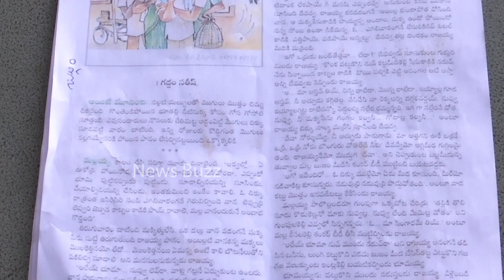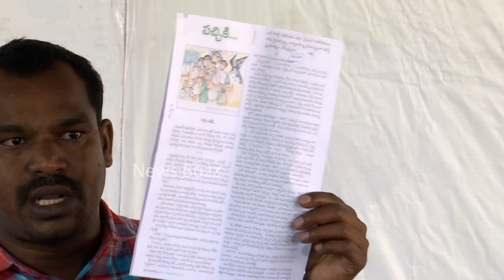Balagam Movie Copy Right Issue | Gaddam Sathish | Venu Tillu | Dil Raju | Priyadarshi | News Buzz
Balagam Movie Copy Right Issue | Gaddam Sathish | Venu Tillu | Dil Raju | Priyadarshi